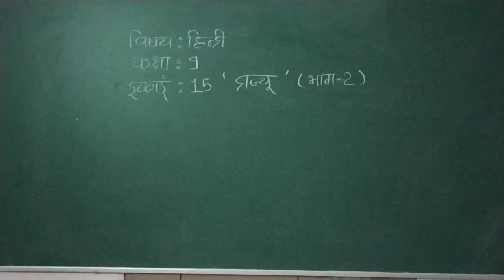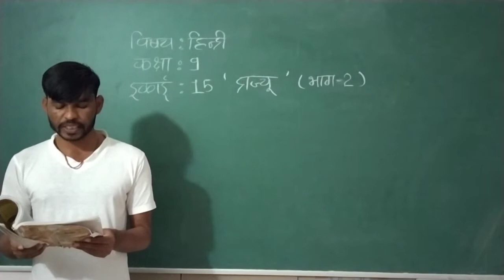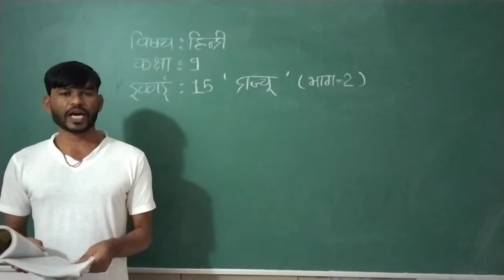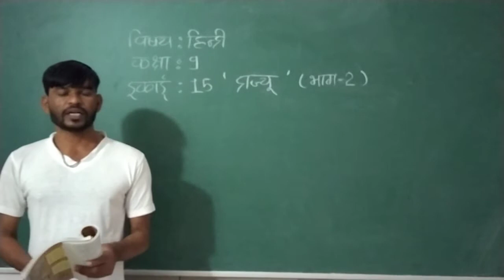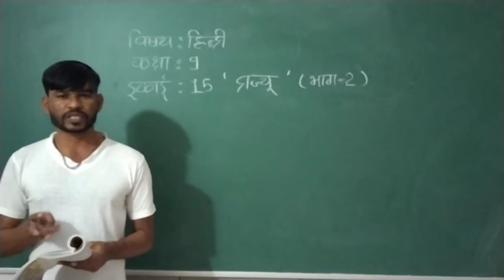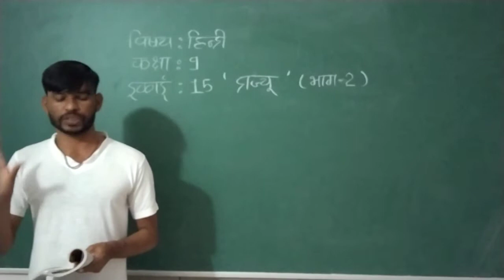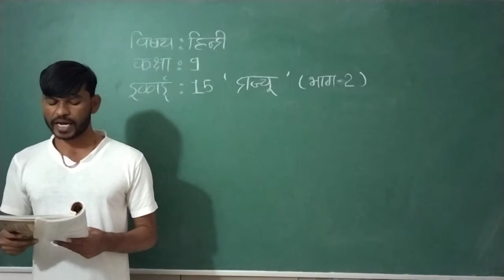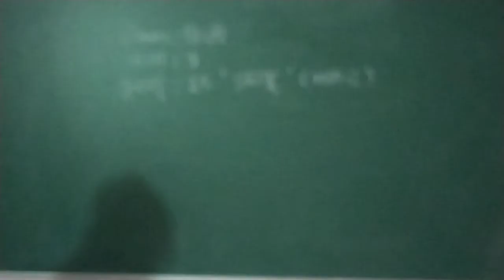STD 9 HINDI CHE 15 PART 2